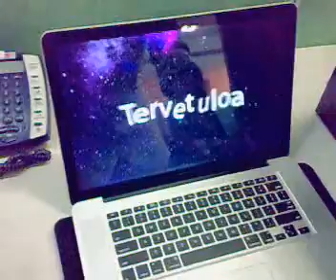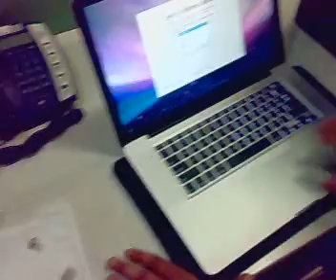MacBook Pro Unboxing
Unboxing of our MacBook Pro at Office! All of us were drooling.. hear the oohs and aahs!!